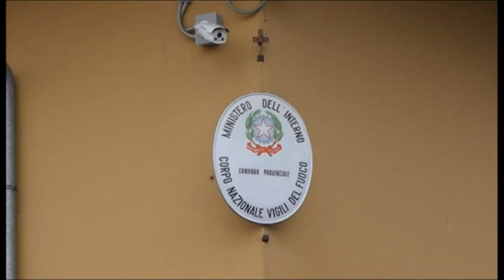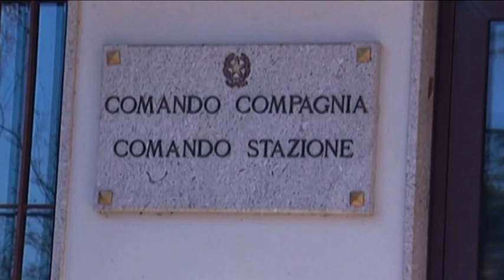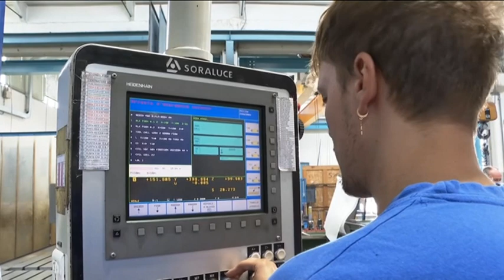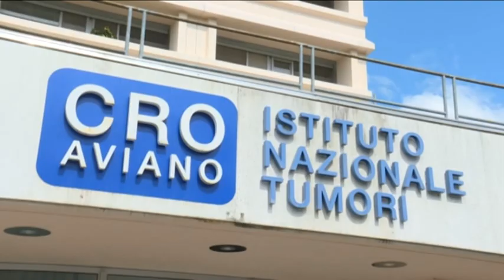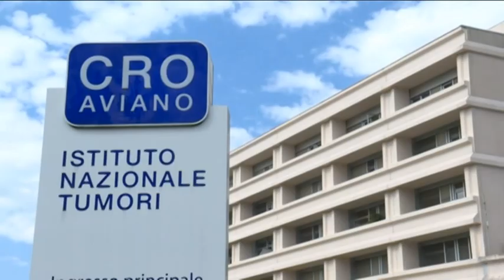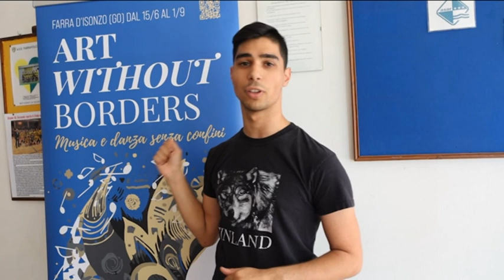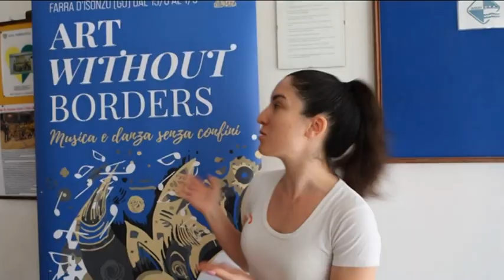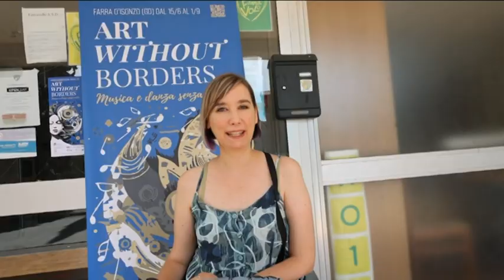TG 24 NEWS | 5 LUGLIO 2023 | ORE 12